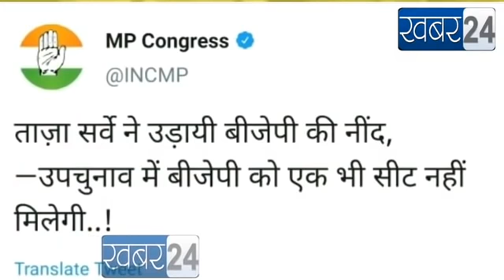madhya pradesh opinion poll 2020,madhya pradesh by election polls,by election 2020,openion poll 2020